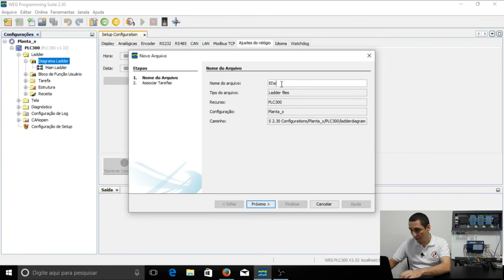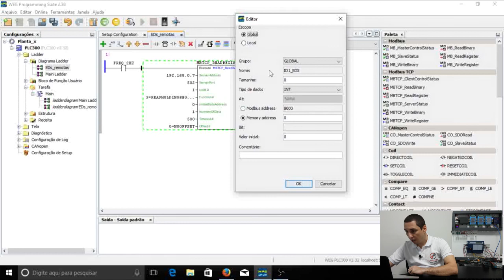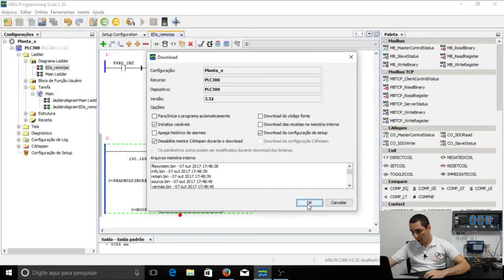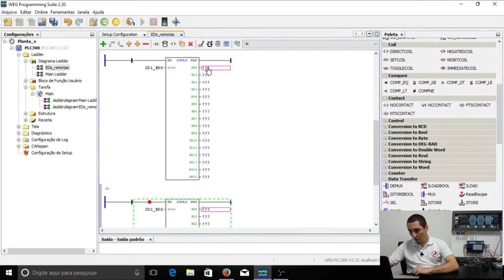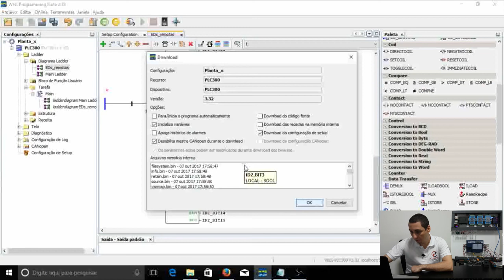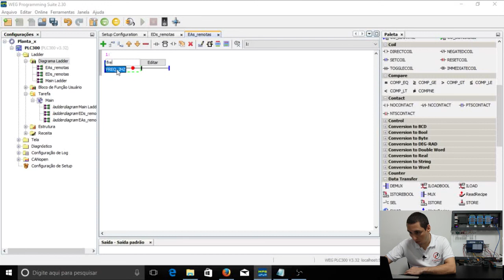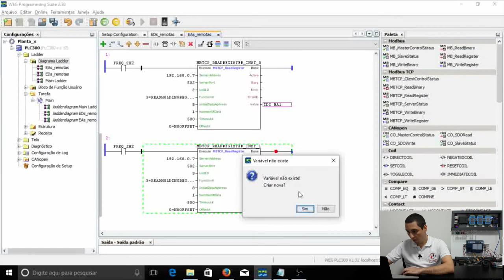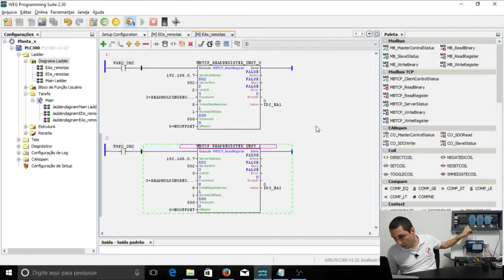Como configurar um sistema de automação equipado com i/o clp e supervisorio parte 2/8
Neste video mostro como configurar a aquisição de dados das remotas.